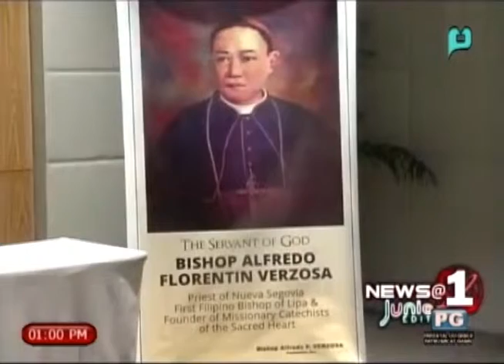[News@1 Junior Edition] 3rd Filipino Saint [04|06|14]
[News@1 Junior Edition] 3rd Filipino Saint (Reported by Jolo Gutierrez) [April 6, 2014]

Tuesday:
- S.M.E. GO Negosyo 7:00 PM - 8:00 PM

Wednesday:
- Kasangga Mo Ang Langit "Biyaheng Langit" 8:30 PM - 9:00 PM